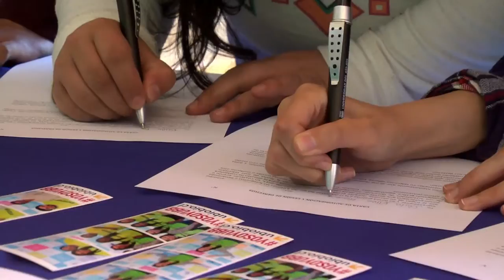YOSOYUBB 2015 CONCEPCIÓN/CHILLÁN 2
¿Qué es lo mejor de ser UBB?
Conoce la experiencia de nuestros estudiantes y lo que tienen que decir de su Universidad.